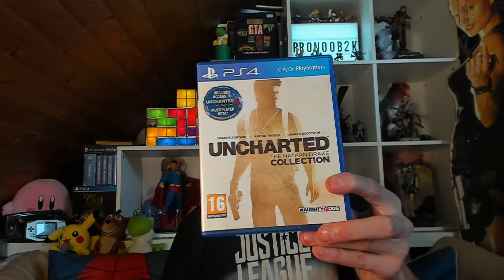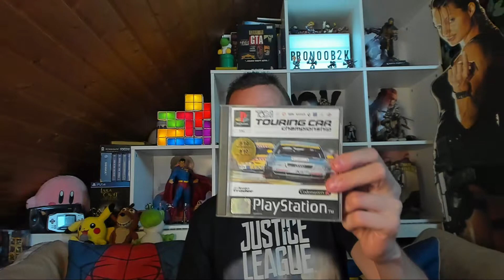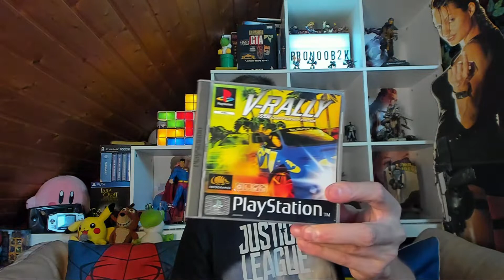NEU IN DER SAMMLUNG | Crash, Brumm, Peng! Der Sparmonat (August 2018)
Endlich ist sie da, die August-Ausgabe für "NEU IN DER SAMMLUNG".
Frei unter dem Motto "Crash, Brumm, Peng" zeige ich euch meine letzten Neuzugänge, auf Youtube auch Pickups geschimpft :D

Zwei Filme, eine Figur, ein PS4-Spiel und fünf PS1-Spiele.

Viel Spaß!

SONG AUS INTRO & ENDCARD:
► "LFZ - Popsicle"

Hier findest Du mich überall:

♦ PSN ► ProNoob2K
♦ BATTLE.NET ► ProNoob2K#21962
♦ ORIGIN ► ProNoob2K
♦ XBOX LIVE ► ProNoob2K

...und überall wo es eine ProNoob2K gibt :D